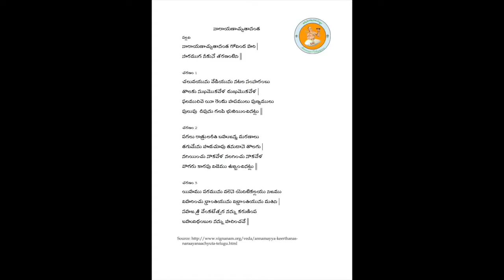Annamayya Padayagnam- Naryanachyuta by Kum. Kasturi Durga Mahathi & Kasturi Pranathi Lasya Priya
Ragam: Malavi gowla
Talam: Khanda Chapu
Tunesmith:  Sri Nedunuri Krishnamurthy